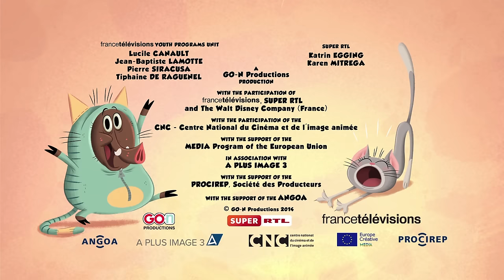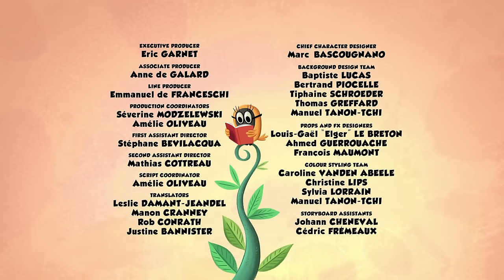A magic bunny | Zip Zip | 3 hours COMPILATION - Season 1 | Cartoon for k